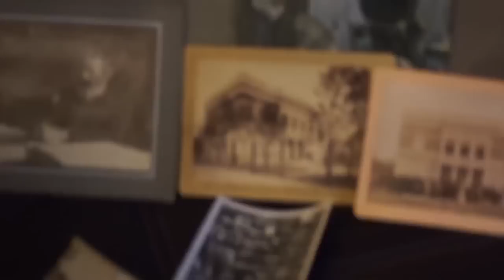Dokumentarfilm über die Siebenbürger Sachsen - Transylvanian Saxon Documentary - Official Trailer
Mein Name ist Jessica Klein. Ich habe im vorigen Jahr ein Buch über die Siebenbürger Sachsen veröffentlicht das mit dem Banister Fletcher Preis ausgezeichnet wurde. Nun erstelle ich zum Thema eine TV Dokumentation; ich habe dafür ein professionelles Kamerateam zusammengestellt und bin mitten in der Vorbereitung, diesen Plan in die Realität umzusetzen.

Die Kultur der Siebenbürger Sachsen verblasst und droht zu verschwinden. Um so mehr muss es unsere Aufgabe sein die Erinnerungen der letzten verbliebenen Sachsen zu dokumentieren. Diese Erinnerungen sind der Schlüssel zu einem faszinierenden Erbe in einer der verborgensten Regionen Europas, Siebenbürgen.

Wir bitten um Ihre Hilfe und Unterstützung damit wir unser Vorhaben umsetzen können. Das Team steht, wir haben einen detaillierten Drehplan, und wir haben eine aufregende Arbeit vor uns, zu Ihrem Nutzen. Ich lade Sie ein an diesem Projekt teil zu nehmen und die Tür aufzustossen zu einer der geheimnisvollsten Regionen Europas und zu der Geschichte der Siebenbürger Sachsen -- solange sie noch greifbar ist.
Wenn Sie Verborgenes ans Tageslicht befördern wollen, dann unterstützen Sie uns bei unserem Filmprojekt!

Communities all around the world are facing extinction without many of us even being aware of their past existence. How can communities, such as that of the Transylvanian Saxons, be maintained especially if they are not living in their 'original' environment? How do they adapt to their new 'home'. Is this the end of their culture, tradition, and heritage?
My name is Jessica Klein, last year I wrote a book on Transylvanian Saxons, for which I was awarded the Banister Fletscher Award. To further expand my research on this project I have set up a professional camera team and wish to produce a video documentary on Transylvanian Saxons.
Transylvanian Saxons are a minority group who were part of one of Europes largest mass emigrations within the last 100 years due to factors such as WWII and communism. And yet very little is known about them. They have a long history of traditions, architecture and culture as they emigrated from the Germanic region of Mosel, to what used to be known as Austria-Hungarian Empire in the 11th century, which today is known as the Transylvanian region of Romania.. The saxons formed autonomous villages and cities where they were able to sustain their own culture, language, education and even law for over 800 years resulting in rather peculiar and unique traditions, but are now facing extinction.
The documentary will look through the eyes of the younger generations how culture, heritage and rituals can survive in a different context, and how the culture can be maintained after this emigration process. What does it mean to be Saxon? There is a sense throughout of a world which has been lost, a world which appears both idyllic and also rather spooky. Therefore, questions raised in this documentary examine what the future holds for a rich heritage such as that of the Transylvanian Saxons. How much of a culture is left in a place, and how much of a culture is brought into a place by its inhabitants? ? How does the views of the younger Transylvanian Saxons differ from those of their older generation, parents and grandparents? How will they upkeep their vanishing culture and heritage? What will remain for the next generation, and what is done to secure this future?
After all this can happen to any culture.
As the Transylvanian Saxons are a dying culture, it is vital to document and preserve the memory of the last inhabitants, as the only things that are remaining are the memories encapsulated within its past Saxon residents in one of Europes least known, but most fascinating regions, Tranyslvania.
We need your help and support to create this vital documentation. All contacts with the Saxons have been made, and the journey has been filled with exiting events for you to see. Be part of showing the world one of the best kept secrets in Europe, the story of the Transylvanian Saxons, before even the memory is lost.